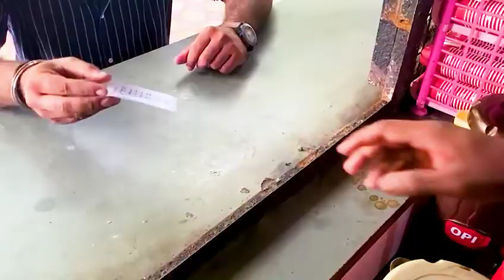Live Breakfast | Kasturba Ahargruh | GUJARAT VIDYAPITH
Kasturba Ahargruh is collage canteen run by former students of gujarat vidyapith ahmedabad. Kasturba ahargruh believes in taste and health both have equal priorities that's why we curated traditiona indian healthy food and drinks menu. we also have nice natural ambiance and dining arrangements in middle of ahmedabad.kasturba ahargruh runs on gandhian principals for more details visit kasturba ahargruh gujarat vidyapith.